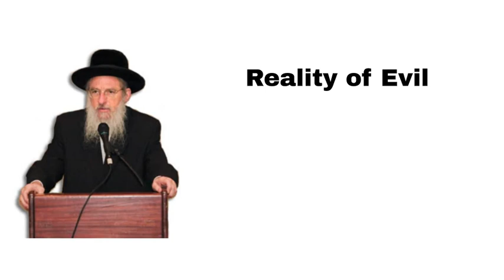Reality of Evil by Rabbi Dr. Dovid Gottlieb